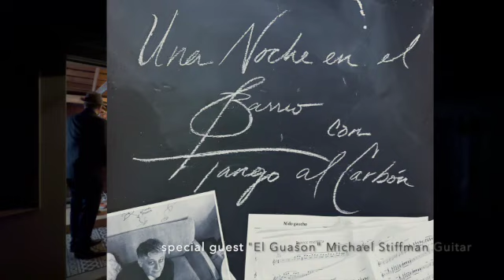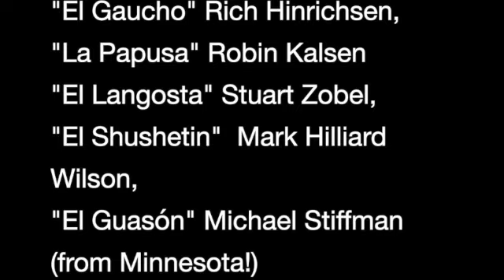Tango barn Promo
Come join us for a pot luck & romantic night in the Barrio.

Friends, food, dancing and music.

Complimentary Tango Lesson with Gabriella Condrea at 5:30.

Live and recorded music at 6:30. Straight from Argentina, DJ Ana Waisman.

 Features music by the group

TANGOS AL CARBÓN
"El Gaucho" Rich Hinrichsen,
"La Papusa" Robin Kalsen
"El Langosta" Stuart Zobel,
"El Shushetin"  Mark Hilliard Wilson,
"El Guasón" Michael Stiffman (from Minnesota!)
"La Chorona"Kristine Rominski,

Most of the music will be very danceable, a few will be more for listening.

Proceeds to to pay the artists. This is a potluck so please bring a dish to share.